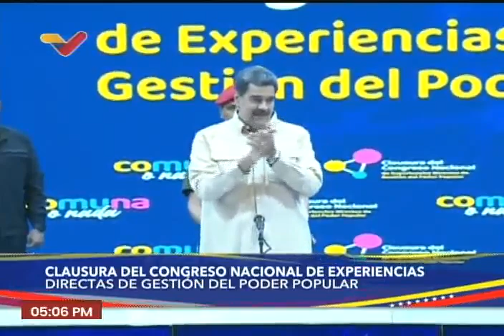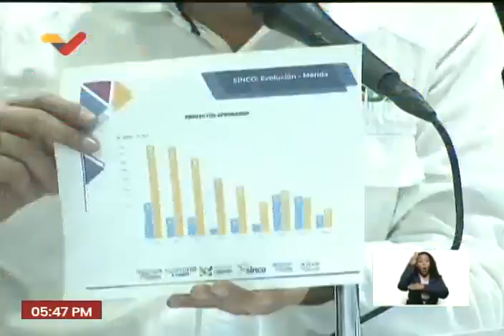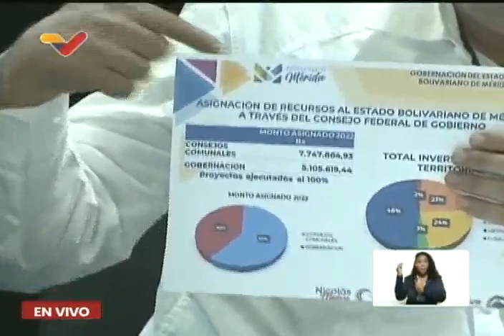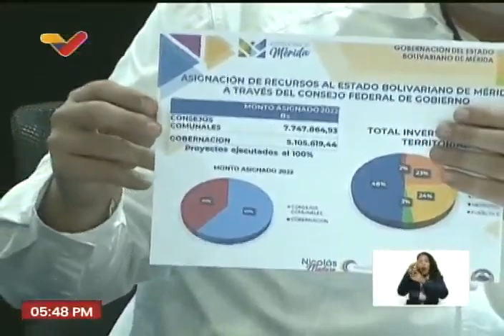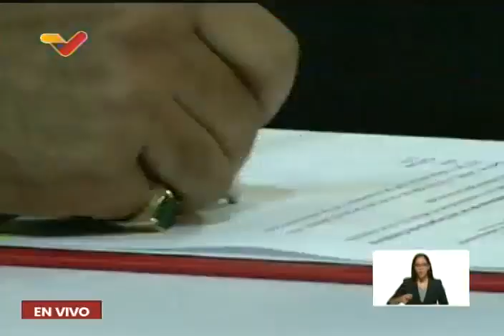Maduro clausura Congreso de Experiencias del Poder Popular, 8 de junio de 2023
Acto del Presidente venezolano Nicolás Maduro en el Teatro Teresa Carreño de Caracas con el ministro de comunas, Jorge Arreaza, en la clausura del Congreso Nacional de Experiencias Directas de Gestión del Poder Popular.

USDT o Bitcoin (BEP20): 0xef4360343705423a24119205eeb1de2a10fd23f4

USDT (TRC20): TQJB86JZjF5Kt1C7f322aax4iyD6x65UcV

Petros: PFfDUW3cj1WD7cUPYg9MK2EtgG5nUgVzuc